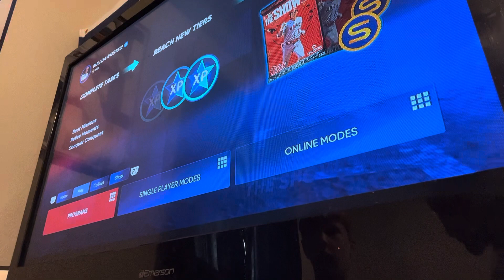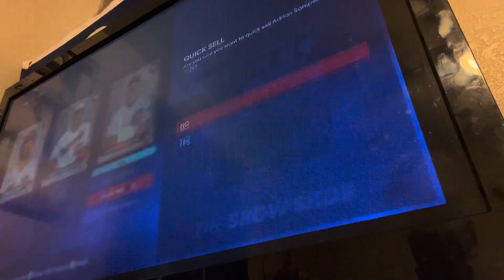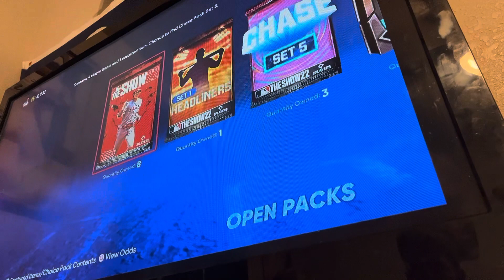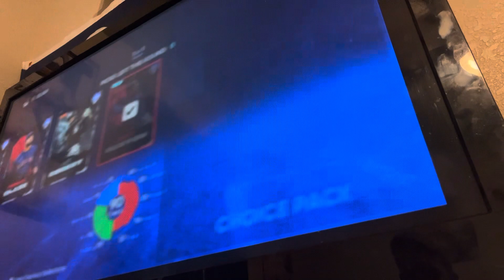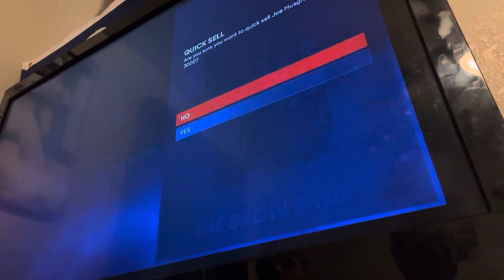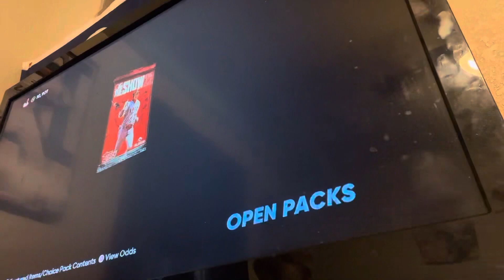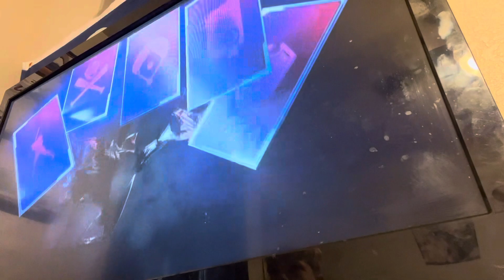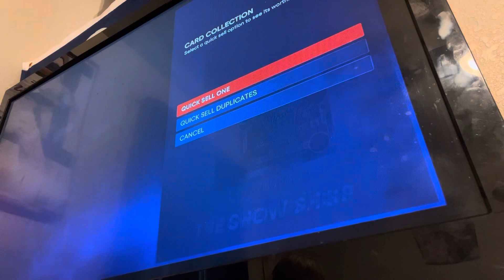Opening packs in the show 22 got 4 chase packs